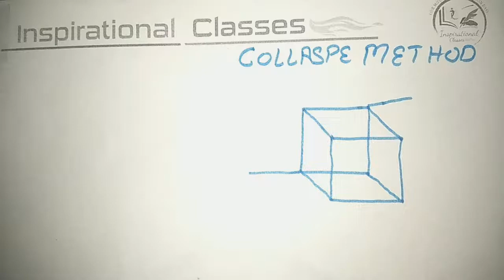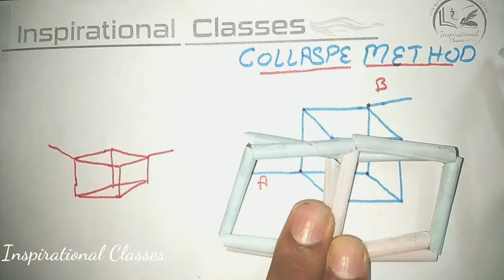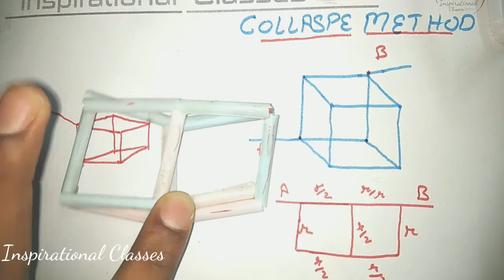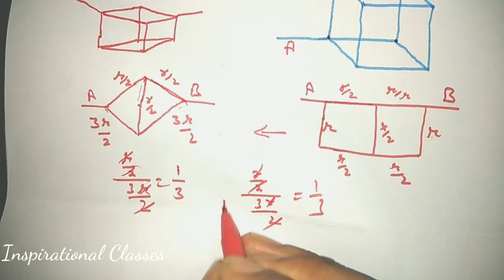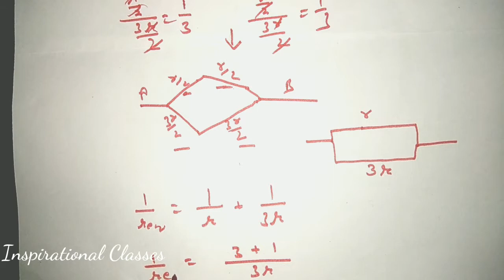Resistance of cube || Electricity